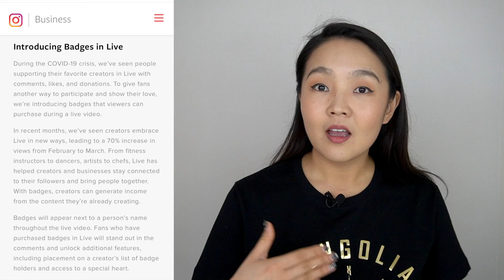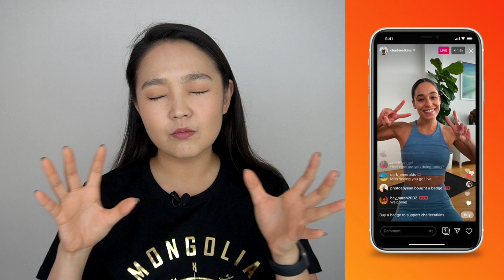Instagram-аас хэрхэн мөнгө олох вэ?: IGTV дээр сурталчилгаа байрлуулах & Live Badge-ууд • Anu Harchu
Хэрэв Google-ийг Facebook гэвэл YouTube нь Instagram юм...
YouTuber-үүд энэ платформд контент нийтлээд мөнгө олох боломжтой байдаг бол одоо Instagram-аас ч ийм маягаар мөнгө олох боломжтой болжээ.

Instagram-аас мөнгө олох 3 аргын тухай шинэ видеогоороо хуваалцаж байна.

ВИДЕОНЫ АГУУЛГА:
00:00 Instagram-аас мөнгө олж болдог уу?
01:10 IGTV Ads буюу урт видеонуудаасаа мөнгө олох нь
02:58 Badges in Live буюу Live-уудаасаа мөнгө олох нь
06:09 Paid Partnership буюу ивээн тэтгэгчтэй хамтран ажиллах нь
11:44 Төгсгөл

Миний TomYo Skills хичээлүүдийг TomYo апп-аас үзээрэй.

Дараах холбоосоор орж, миний сувгийн дэмжигч болсноор видеонуудыг бусдаас түрүүлж үзэх болон дараагийн видеоны сэдвийг сонгох санал асуулгад оролцох боломжтой болно: